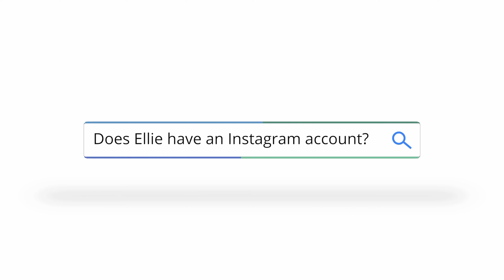Ellie's Agility Training Class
Ellie is learning agility training. She goes to class ones a week for 6 weeks.